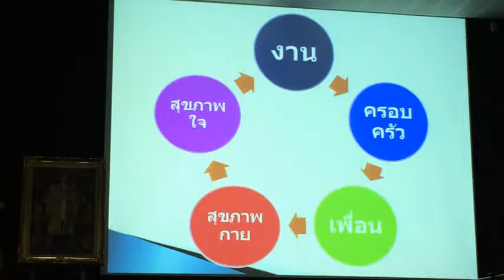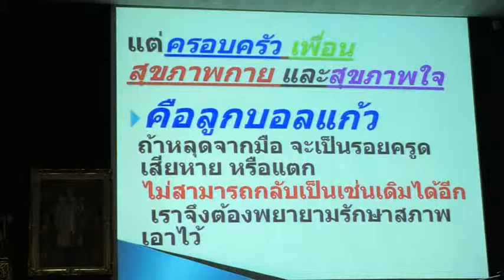058+unit5+ความสมดุลของชีวิต+chchporpokh21 25dec58+prachoom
unit05+strategy and planning efficiency education development
Training before setup have and move to chch+p0+rpo+khet
24 december 2558 morning
place สถาบันพัฒนาครู คณาจารย์ และบุคลากรทางการศึกษา(สคบศ.)
National Institute for Development of Teachers, Faculty Staff
and Educational Personnel(NIDTEP)